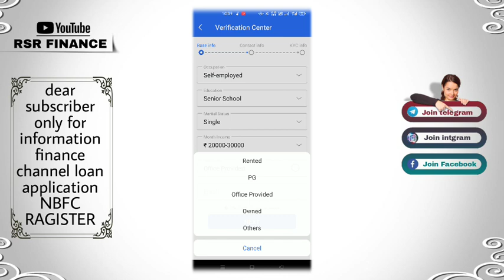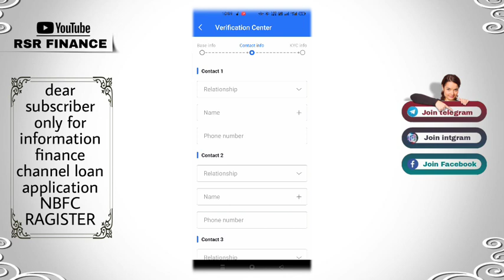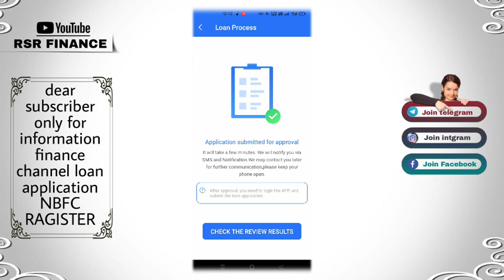pp loan instant approval without income proof new loan app fast loan for college students loan